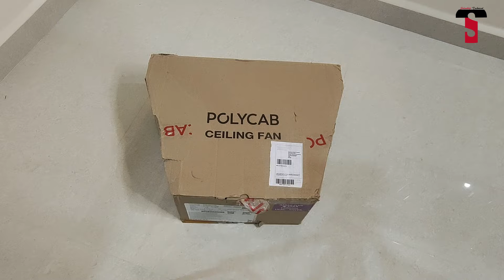Polycab Aereo Plus 1star 52 Watt Celling Fan | Unboxing & Demo | Best Celling Fan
Buying Link -
1. Polycab Aereo Plus 1-Star, 52 Watt 1200mm Ceiling Fan

My GEARS -

2. MIC
3. CAMERA
4. TRIPOD
5. MOBILE HOLDER
6. VLOG GORILLA POD
8. GREEN SCREEN